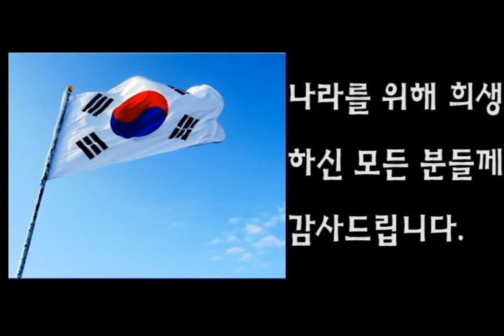중고등부_나라를사랑하기위해우리가해야할일.avi